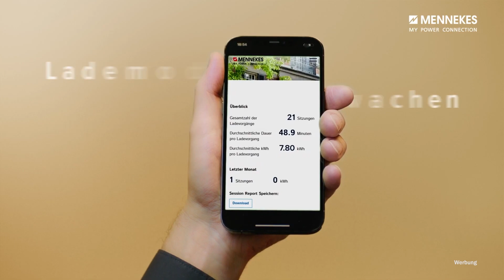eMobility update: Renn-Transporter mit 1.500 kW, ID. Buzz Fertigung pausiert, Webasto Batteriewerk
Hallo zum „eMobility Update“! Die Sendung wird Ihnen diese Woche präsentiert von MENNEKES, Ihrem Partner für intelligente eMobility-Ladelösungen! Und das sind unsere Themen: VW unterbricht ID.-Buzz-Produktion ++ Webasto eröffnet Batteriemontage ++ Ford zeigt elektrischen Renn-Transporter ++ Neue Tesla-Niederlassungen ++ Und Wasserstoff-Infrastruktur an Flughäfen  ++

#1 – VW unterbricht ID.-Buzz-Produktion

Volkswagen Nutzfahrzeuge unterbricht die Fertigung des ID. Buzz in Hannover für zunächst eine Woche. Die Serienproduktion des elektrischen Vans hatte erst in diesem Monat begonnen. Der Grund für die Pause sind Qualitätsprobleme mit der Batterie. Wie die „Hannoversche Allgemeine Zeitung“ schreibt, sollen einige Zellmodule nicht die gewünschte Leistung bringen.

#2 – Webasto eröffnet Batteriewerk in Südkorea

Der deutsche Automobil-Zulieferer Webasto hat im koreanischen Dangjin südlich von Seoul ein neues Werk für die Herstellung von Batterien für Elektroautos in Betrieb genommen. Hintergrund ist ein Auftrag von Hyundai-Kia über die Lieferung von Batteriesystemen für mehrere Pkw-Volumenmodelle.

#3 – Ford Pro Electric SuperVan mit 1.500 kW

Ford hat beim Goodwood Festival of Speed einen Elektro-Transporter mit knapp 1.500 kW Leistung vorgestellt. Der Demonstrator namens Ford Pro Electric SuperVan verfügt über vier Elektromotoren und beschleunigt in unter zwei Sekunden von null auf Tempo 100. Das Showcar ist natürlich nicht für die Straße gedacht, auch wenn sich mancher Handwerker vermutlich darüber freuen würde.

#4 – Tesla expandiert im badischen Raum

Tesla kommt mit seiner Expansion in Süddeutschland voran: Den im Februar als Pop-up-Store eröffneten Standort in Karlsruhe hat Tesla inzwischen zum vollwertigen Service-Center ausgebaut. Von Karlsruhe aus werden zur Unterstützung des Auslieferungsstandortes Mannheim künftig Kundenfahrzeuge primär für die südwestliche Region Badens ausgeliefert.

#5 – Wasserstoff-Infrastruktur an Flughäfen

Der Flugzeugbauer Airbus und das Industriegase-Unternehmen Linde haben eine Absichtserklärung unterzeichnet, um an der Entwicklung von Wasserstoff-Infrastruktur an Flughäfen zu arbeiten. Die Vereinbarung umfasst die Kooperation bei globalen Lieferketten für Wasserstoff, von der Produktion bis zur Speicherung am Flughafen.

Kapitel
00:00 Intro
00:24 VW unterbricht ID.-Buzz-Produktion
02:07 Webasto eröffnet Batteriewerk in Südkorea
05:19 Ford Pro Electric SuperVan mit 1.500 kW
06:50 Tesla expandiert im badischen Raum
07:45 Wasserstoff-Infrastruktur an Flughäfen